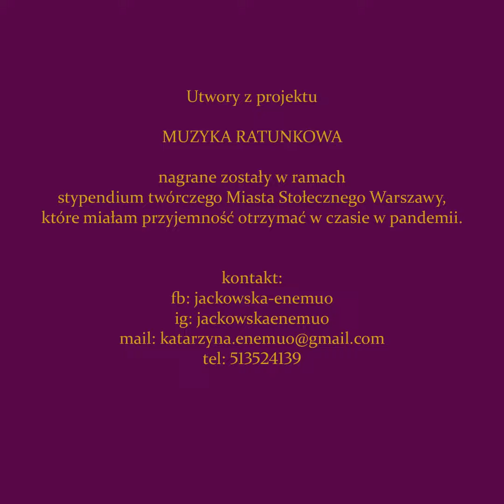PRZYTUL MNIE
Piosenka, która jest częścią cyklu "Muzyka Ratunkowa". I jedną z tych, które powstają nagle, same się pojawiają.

sł: Katarzyna Jackowska-Enemuo, Józef Enemuo
muz., śpiew, akordeon: Katarzyna Jackowska-Enemuo
piano: Sebastian Pikula

współpraca muzyczna, realizacja, mix i mastering:
Antek Sojka

obraz/mandala:
Mayra Wojciechowicz

Utwory z projektu MUZYKA RATUNKOWA nagrane zostały w ramach stypendium twórczego Miasta Stołecznego Warszawy, które miałam przyjemność otrzymać w czasie w pandemii. Piosenki są po prostu piosenkami, ale w ramach tego projektu miały służyć jako punkt wyjścia do rozmowy o emocjach.
Stworzyłam więc również skrypt do pracy, do poprowadzenia zajęć lub lekcji - i chętnie się nim podzielę.